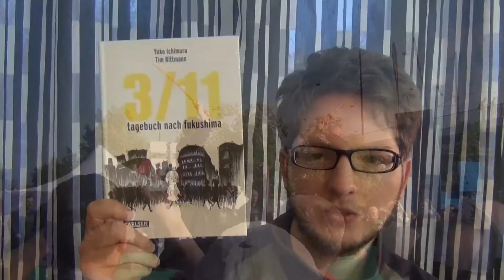Sonstiges - Markkleeberg Japan-Tag 2013 - Taiko-Gruppe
Eindrücke der Taiko-Gruppe aus Magdeburg, welche beim Japan-Tag in Markkleeberg aufgetreten waren. Viel Spaß beim Anschauen & Anhören.